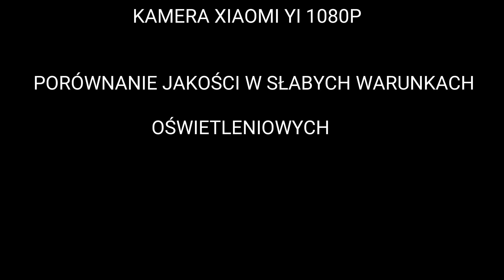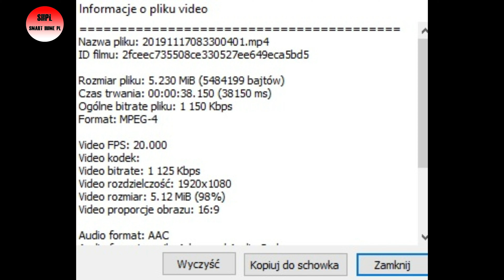YI HOME CAMERA 1080P-TEST JAKOŚCI OBRAZU KAMERY XIAOMI YI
Aktualne ceny kamer:
i kliknij dzwonek,żeby być na bieżąco

Cześć,w filmie pokazuje jakość kamery yi home camera 1080p w słabych warunkach oświetleniowych jak również nocnych zapraszam